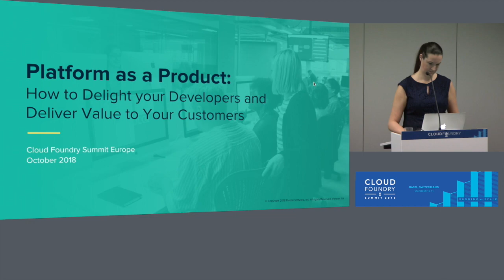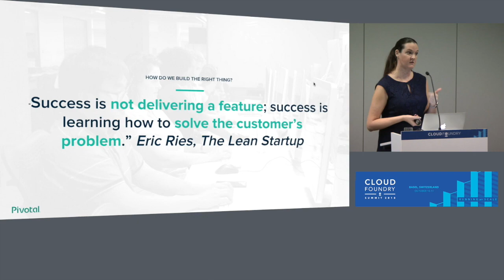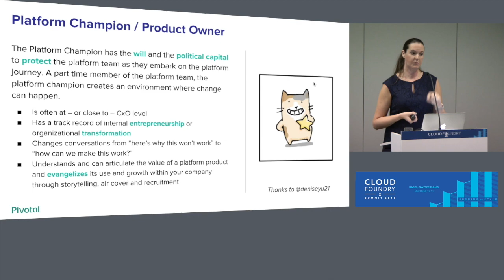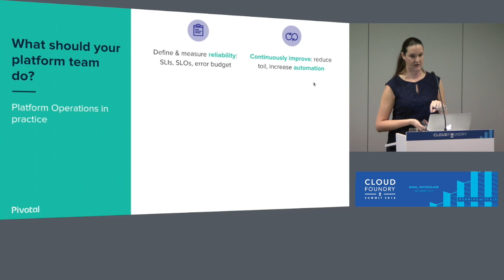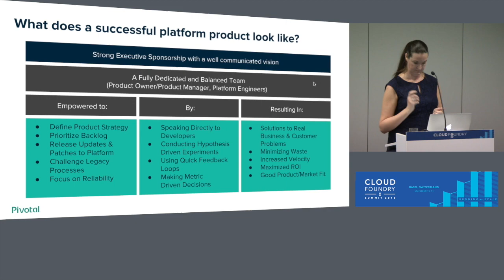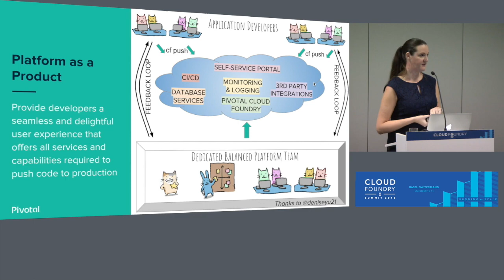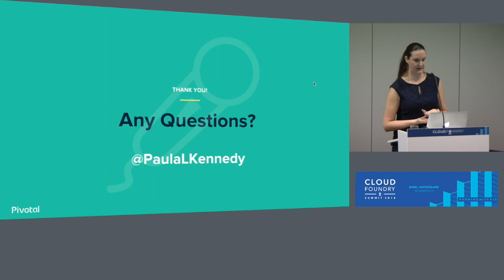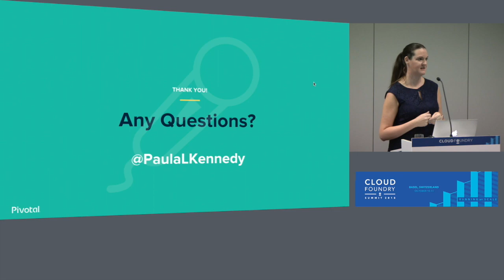Platform as a Product: How to Delight Your Developers and Deliver Value for Your Customers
Platform as a Product: How to Delight Your Developers and Deliver Value for Your Customers - Paula Kennedy, Pivotal

“Success is not delivering a feature; success is learning how to solve the customer’s problem.” (Eric Ries, The Lean Startup). But when your “product” is your internal platform and your “customers” are application developers, how should you apply the principles of product management to solve your internal customers problems?
In this talk Paula will provide detailed, practical steps on how to form a successful platform team, how to apply the Build-Measure-Learn feedback loop to your internal platform and how to engage your application developers and delight them. By creating and operating a platform that meets their needs, your developers can focus on what is most important for them; delivering their products, delighting their customers and driving business value.